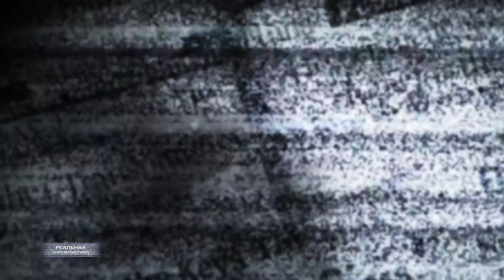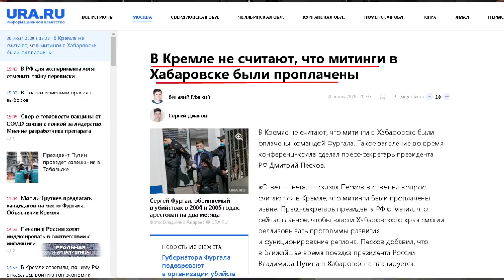НОВЫЙ ГУБЕРНАТОР ХАБАРОВСКОГО КРАЯ. Куда пропал Путин?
Ну, а теперь давайте серьезно. Вообще, ситуация в Хабаровском крае показала - насколько путинские холуи разучились работать. Оно продемонстрировало всем нам, что ребятишки-то, только врать по телевизору умеют. Однако в этот раз их вранье идет им же во вред. И в первую очередь, данная история шарашит по, и без того, скудному рейтингу главнокомандующего. Ну, сами посудите.. На Дальнем Востоке начался настоящий бунт. Вторую неделю к ряду не утихают протесты. Причем.. один протест масштабнее другого. В прошлые выходные на улицы 40 тысяч человек вышло, в эти - под 80-ят. Посчитать точную цифру, впрочем, сложно, поскольку там.. какая система - из-за жары часть людей колонну покидает, их место занимают другие. Потом те.. первые возвращаются, эти идут отдыхать. Иными словами.. когда некоторые мои коллеги говорят про сто тысяч и даже больше... оное, наверное, имеет место. (пауза). И вот тут на сцене появляются гнилые пропанадисты. Ну, вот.. Ура ру например в эту субботу. Выхватили временной промежуток, когда народ решил разойтись по домам... Еще раз.. очень жарко было, самое пекло люди договорились пересидеть. Холуи тут же наклепали фотографий, протестующих же осталось мало, и айда рисовать статьи, мол, да.. полтора землекопа в Хабаровске митингуют.
Видео с коптера: Григорий Ветров